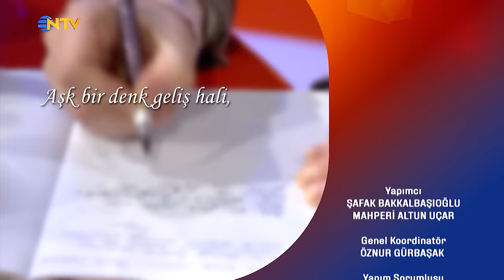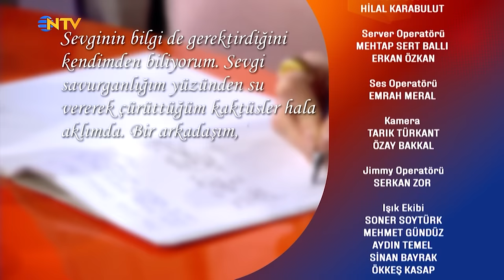Bambaşka Sohbetler 295. Bölüm - Dilan Çiçek Deniz & Murat Şeker | "Aşk Mevsimi" Vizyona Giriyor